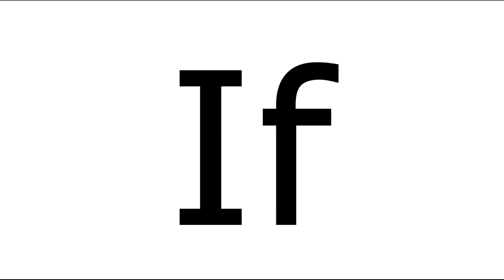If you guess the number between 1-1000, you get pinned